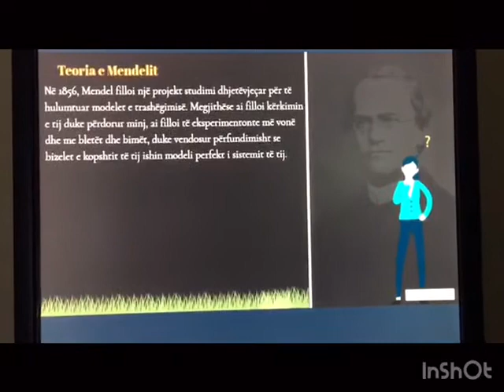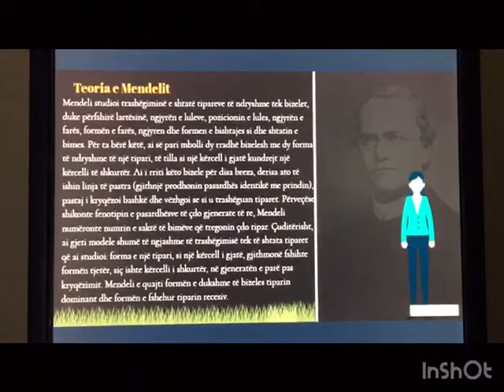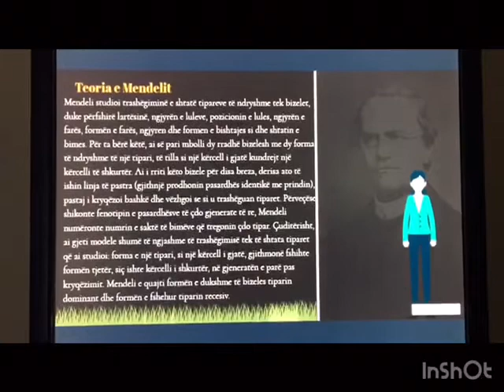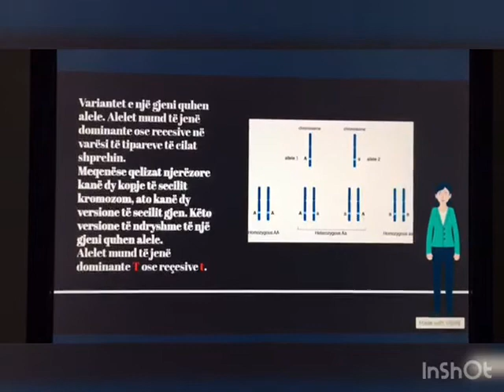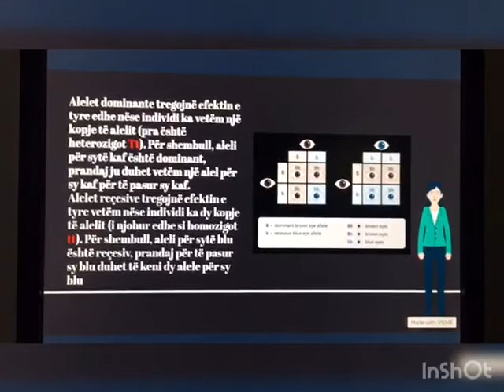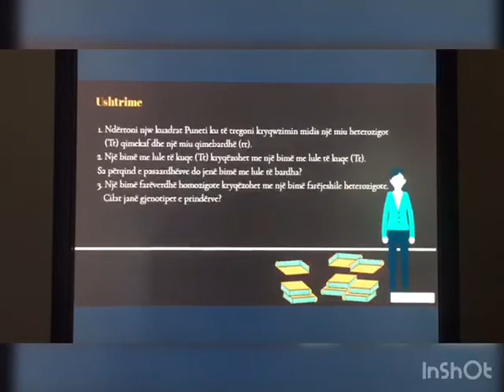Biologji 9 -Tema:Zbulimi I trashegimise, Ushtrime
Mesuese:Margarita Dragoti ,shkolla *Dervish Bahja * Broshke ,Elbasan